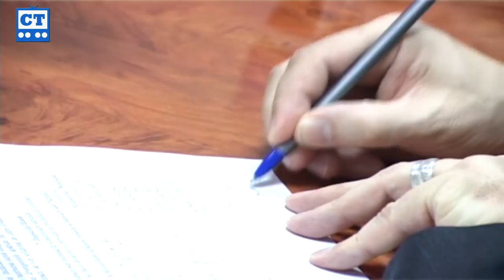Tudor Grigorita semneaza proiectul pentru construirea sistemului de canalizare in Costesti